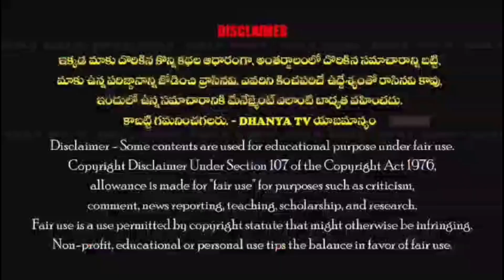కాత్యా నర్సింగ్ హోమ్ లో ప్రతి 3వ సోమవారం లివర్ సమస్యలకు ప్రత్యేక వైద్యం అందుబాటులో వుంటుంది.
కాత్యా నర్సింగ్ హోమ్ లో ప్రతి 3వ సోమవారం లివర్ సమస్యలకు ప్రత్యేక వైద్యం అందుబాటులో వుంటుంది. - Dr. హరీష్ కుమార్
Gleneagles Hospital, Lakdi-Ka-Pul (గ్లోబల్ హాస్పిటల్)